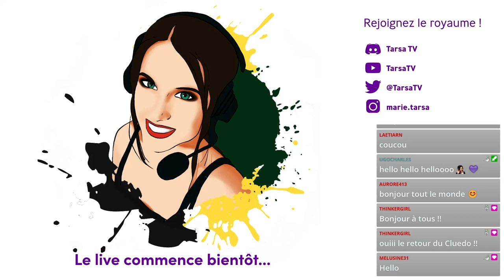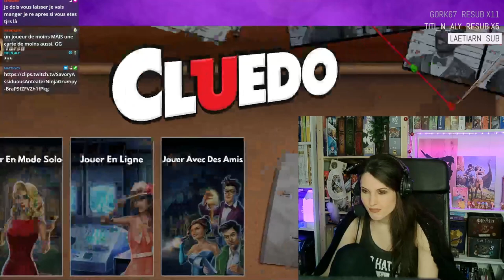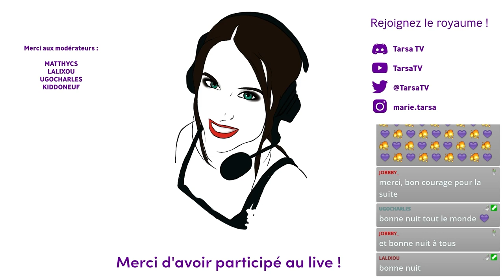🔎 [JV Enquête] CLUEDO sur Steam !